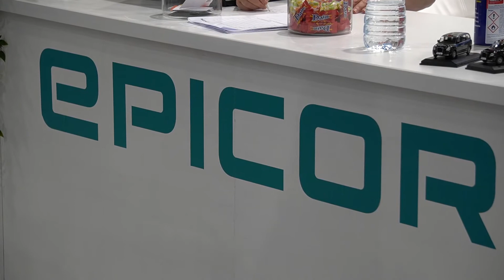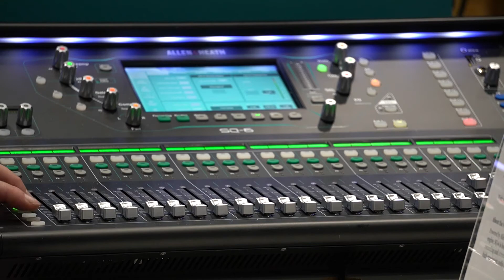How Human Centric Industry 5.0 Has Accelerated in Manufacturing – Digital Manufacturing Week 2021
The digital revolution goes on in manufacturing, and with the disruption of the Covid19 pandemic many technologies have been accelerated. However, at the heart of its implementation and adoption is people.

Tom St John at The Manufacturer sat down with Mark Hughes, Regional Vice President UK & Ireland at Epicor at Digital Manufacturing Week. In this interview, Mark discuses the true potential of human centric Industry 5.0 and how far the relationship between people and machine technology has come, even in the last couple of years.